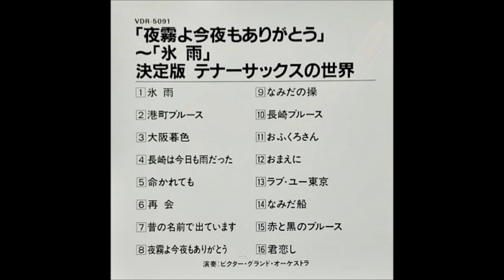与田輝雄 「再会」（松尾和子） ムード・テナー・サックス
「決定版　テナーサックスの世界」
夜霧よ今夜もありがとう～氷雨

演奏：ビクター・グランド・オーケストラ
テナー・サックス：市原宏祐
テナー・サックス：与田輝雄

ビクター音楽産業                    VDR - 5091
1986